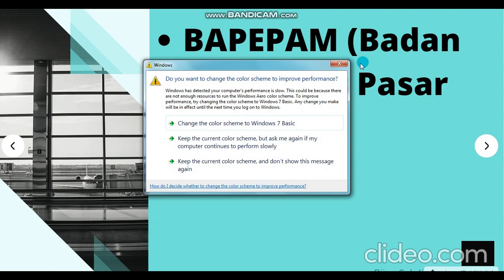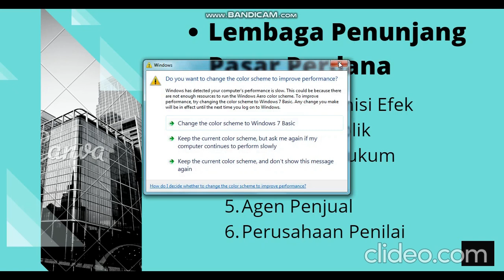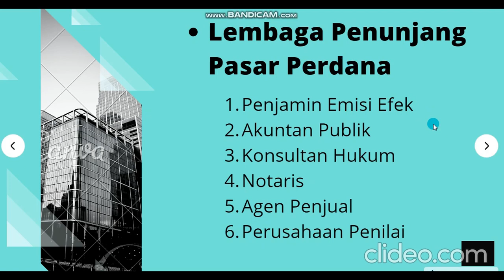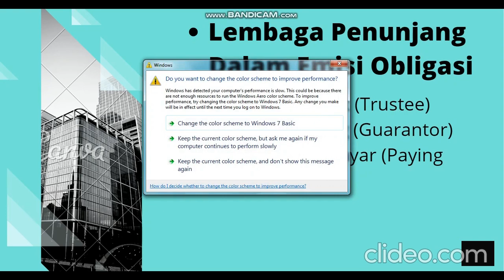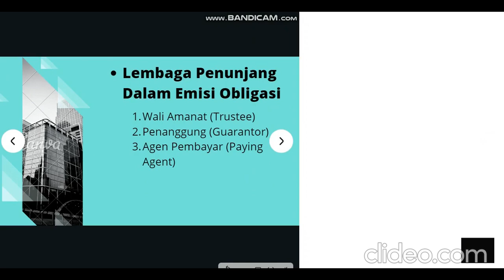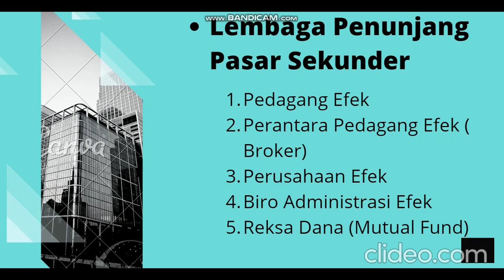Lembaga Yang Terlibat Dalam PAsar Modal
Video Ini berisikan tentang penjelasan singkat lembaga penunjang pasar modal terutama tentang tugas - tugasnya